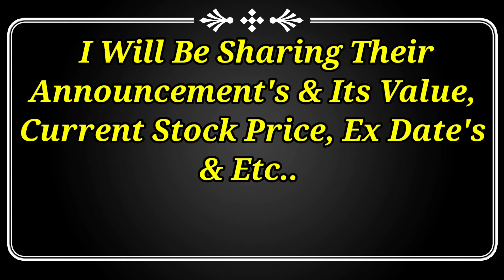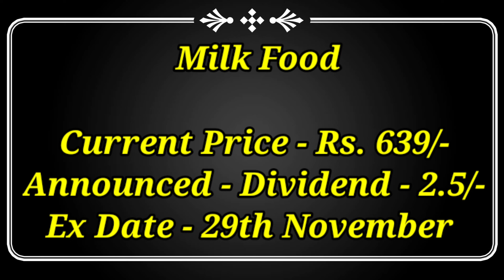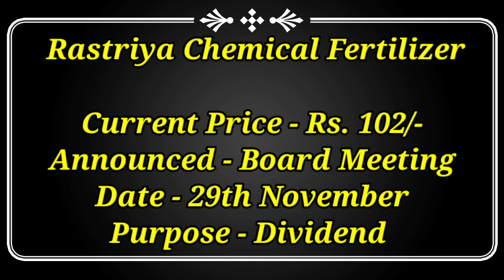Just 6 Stocks Declared High Dividend With Bonus 🔥 Vedanta Declared High Dividend 🔥 17%Dividend yeild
Dividend stock
upcoming Dividend
upcoming shares

Market analysis
Market news today
Market news